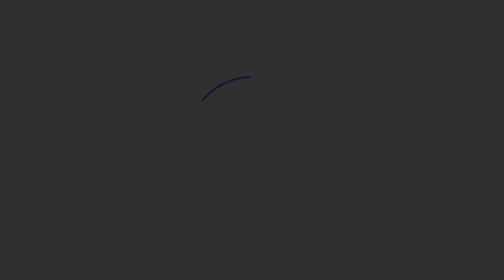Impossible to Save Money Now; Time To Protect Real Wealth